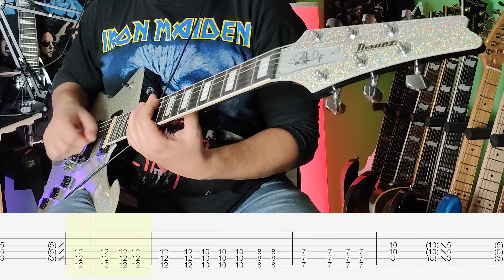Daron Malakian and Scars on Broadway - Lives |Guitar Cover|Tab